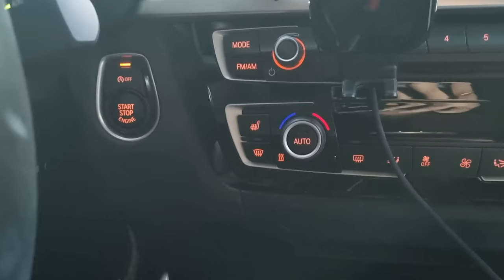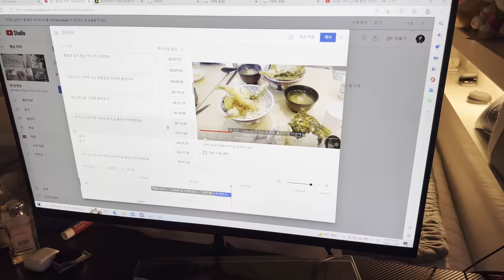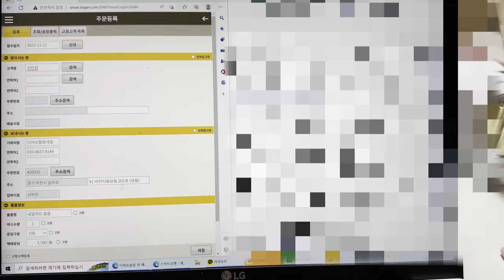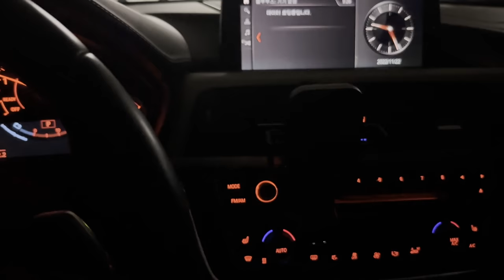nail vlog | 젤네일 출고, 뉴 네일샵 인테리어중, 12월 연말아트 만들기 (네일리스트브이로그, 디어슈블링젤, 이달의아트 만들기)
안녕하세요!
이번 네일샵브이로그도 재미있게 봐주세요 :)

품절된 디어슈블링젤은 일주일뒤쯤 재입고됩니다
감사합니당!!

샵정보
디어슈블링네일 네이버검색 후 예약 가능합니다!